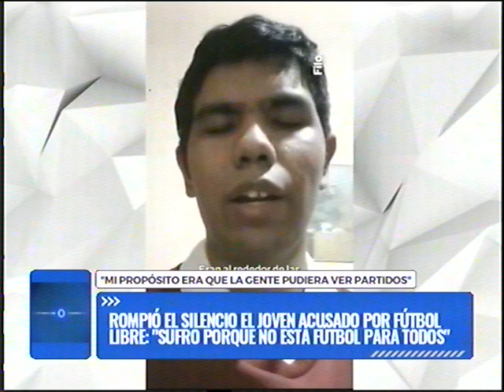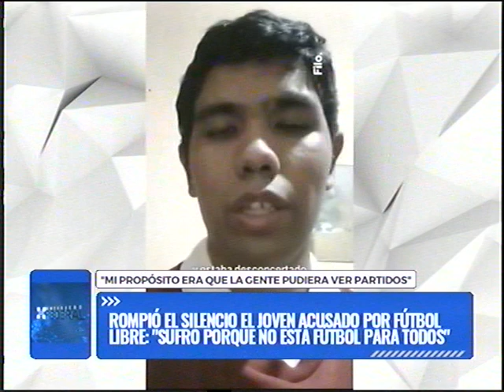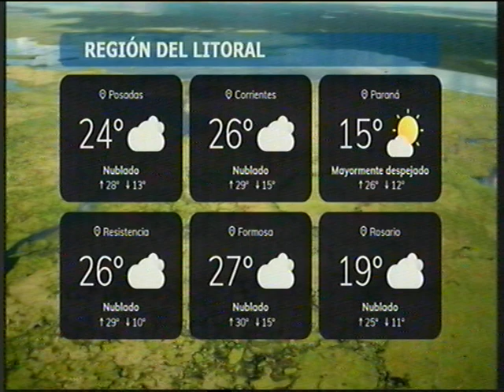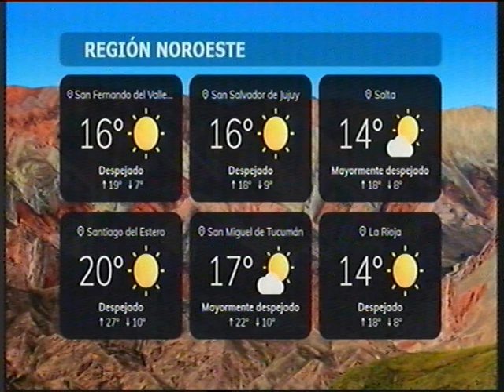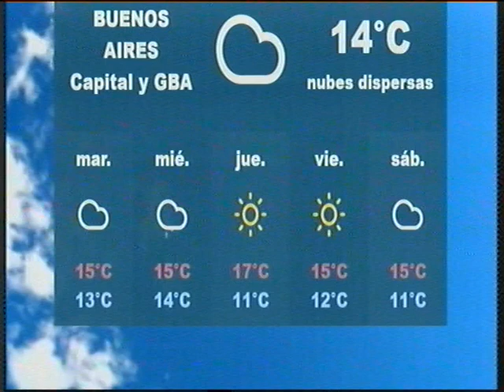NOTICIERO FEDERAL 23-07-24